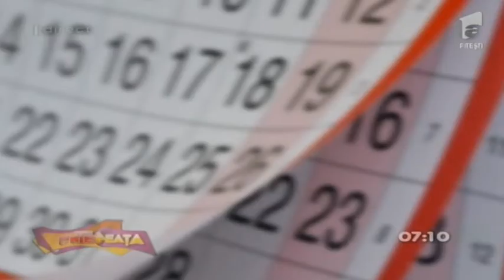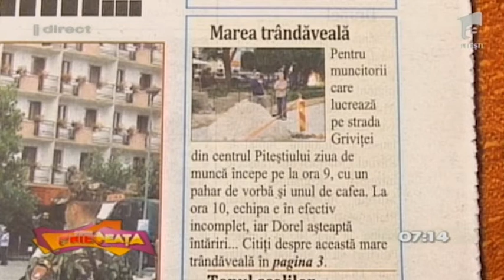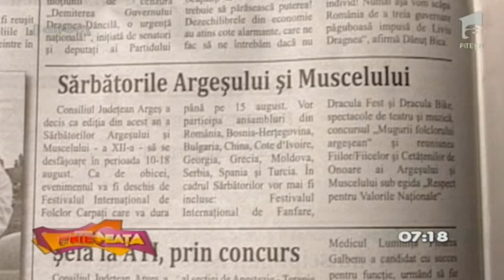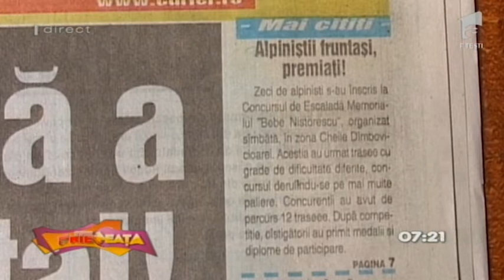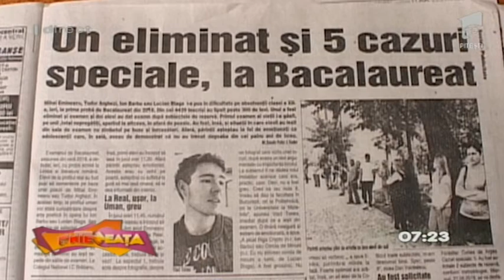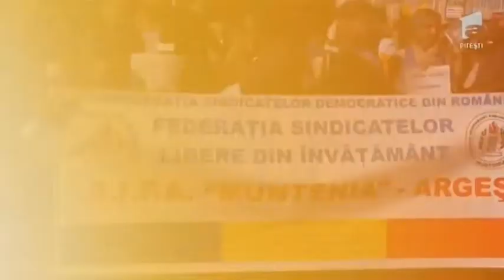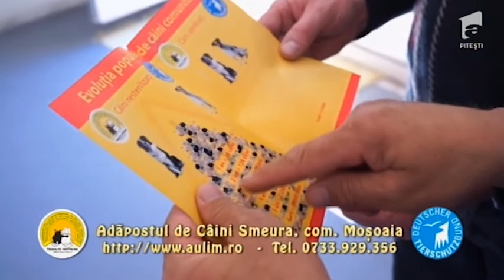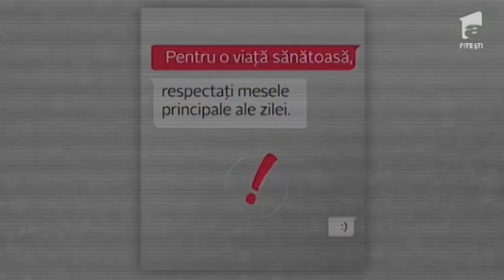AnteNeata 26 06 2018